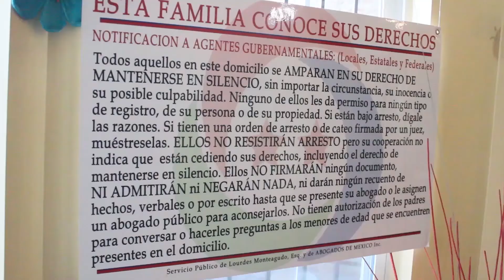El alcalde de Chicago pide a Trump protección para jóvenes inmigrantes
El alcalde de Chicago, Rahm Emanuel, pidió  al presidente electo de Estados Unidos, Donald Trump, protección para los cientos de miles de jóvenes indocumentados que llegaron al país cuando eran niños, conocidos como "dreamers" o "soñadores".